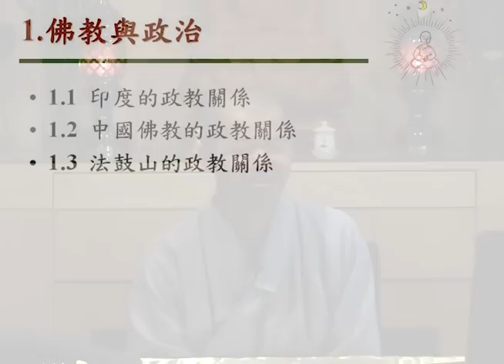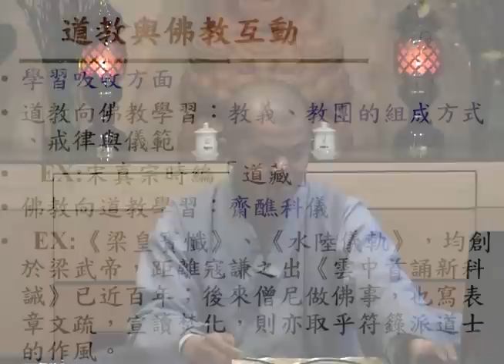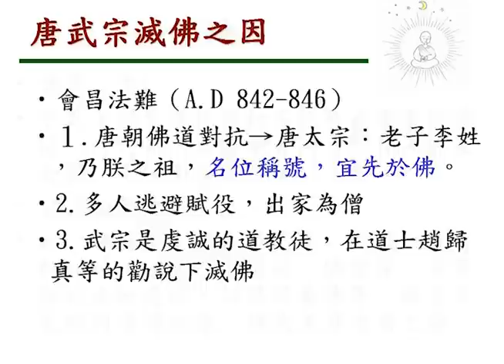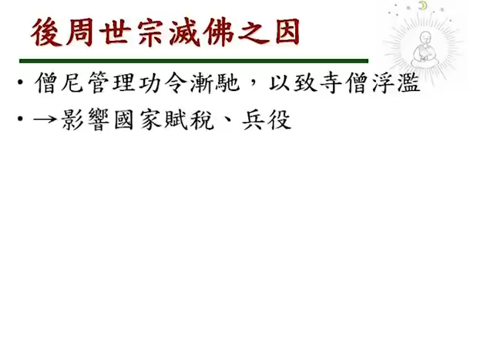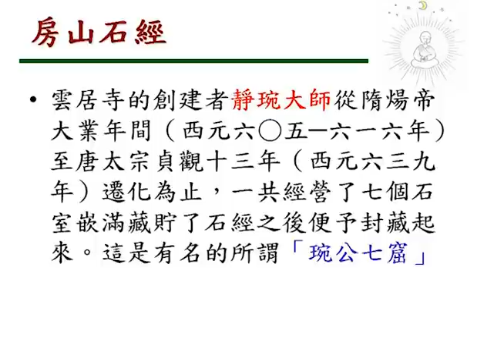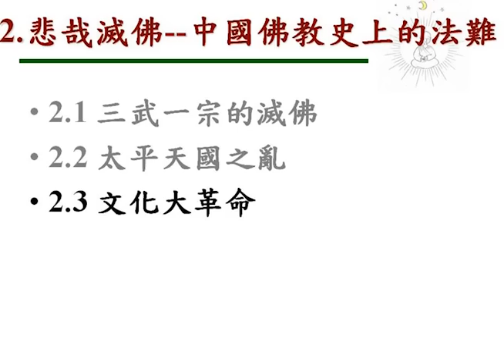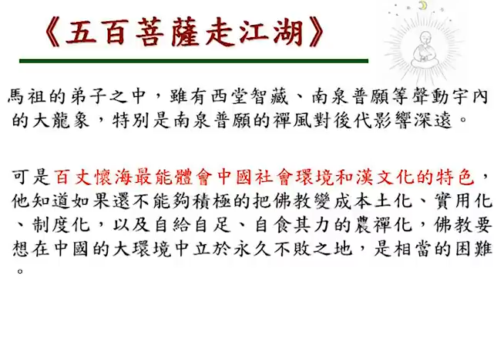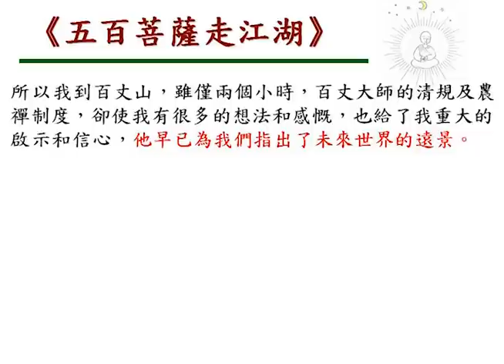中國佛教史-第二講-中國佛教與政治-2/2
從東晉慧遠大師著《沙門不敬亡者論》開始，尊崇宗教修行的佛教，與君主至上的皇朝政治，產生了悲壯的對話。王朝更迭中，歷經三武一宗滅佛法難、到近代太平天國之亂，命如懸絲的漢傳佛教，若無歷代先賢從事如此堅貞的護法運動，佛教真的會滅亡。透過精彩的課程鑑古知今，進一步反思漢傳佛教的永續傳承。